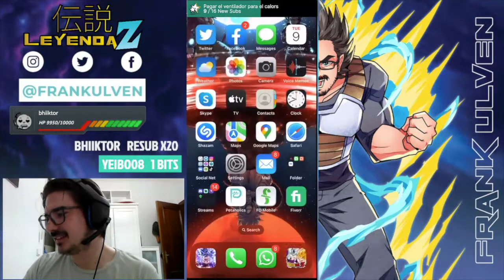SUMMONS por MetaCooler y GokuVegeta | Dokkan Battle Español Latino | Leyenda Z